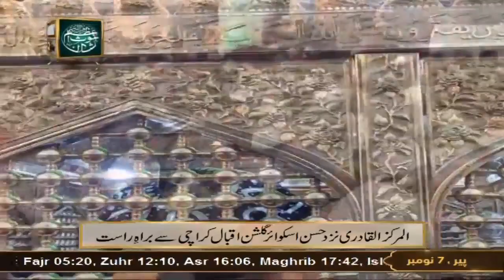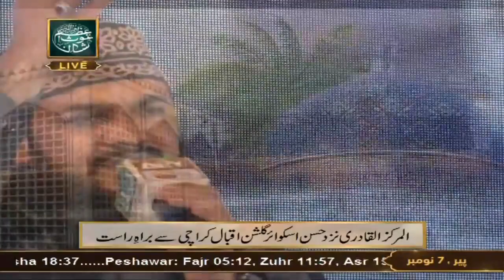Astan Hai Ye Kis Shah-E-Zeeshan Ka || Ghous e Azam R.A || Mahmood Ul Hassan Ashrafi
~ 𝙁𝙄𝘿𝘼 𝙀 𝙈𝙐𝙃𝘼𝙈𝙈𝘼𝘿 ﷺ ~

Assalam-o-Alaikum Wa RehmatuALLAHi Ta'la Wa Barakatuhu!
Beautiful Manqabat " Astan Hai Ye Kis Shah-E-Zeeshan Ka Marhaba Marhaba " by Mahmood Ul Hassan Ashrafi in Karachi Mehfil e Naat o Manqabat on ARY QTV _ 7 November 2022
➪ ᑕᖇᗴᗪITՏ :

Personality       : Mahmood Ul Hassan Ashrafi
Video Editor      : Maryam Babar ✍︎
Channel            : FIDA E MUHAMMAD
                            ( صلی اللّٰہ علیہ وآلہ وسلم)
Kalam                : Astan Hai Ye Kis Shah-E-Zeeshan Ka Marhaba Marhaba _ Shahe Jilan Ki Chokhat Salamat Rahy

- Connect with Mahmood Ul Hassan Ashrafi

𓂸𓂸𓂸𓂸𓂸𓂸𓂸𓂸𓂸𓂸𓂸𓂸

𝙈𝙖𝙮 𝘼𝙇𝙇𝘼𝙃 𝙏𝙖'𝙡𝙖 𝙘𝙧𝙚𝙖𝙩𝙚 𝙩𝙝𝙚 𝙡𝙤𝙫𝙚 𝙤𝙛 𝙃𝙄𝙎 𝙖𝙣𝙙 𝙃𝙄𝙎 𝙢𝙤𝙨𝙩 𝙗𝙚𝙡𝙤𝙫𝙚𝙙 𝙍𝘼𝙎𝙊𝙊𝙇 𝙋𝘽𝙐𝙃 𝙞𝙣 𝙤𝙪𝙧 𝙃𝙚𝙖𝙧𝙩𝙨,𝘼𝙢𝙚𝙚𝙣 𝙮𝙖 𝘼𝙇𝙇𝘼𝙃!

“I ᗩᗰ Iᑎ ᒪOᐯᗴ ᗯITᕼ ᗩᒪᒪᗩᕼ Tᗩ'ᒪᗩ ᗩᑎᗪ ᕼIՏ ᗰOՏT ᗷᗴᐯOᒪᐯᗴᗪ ᖇᗩՏOOᒪ ᕼᗩᘔᖇᗩT ᗰᑌᕼᗩᗰᗰᗩᗪ (ᑭᗴᗩᑕᗴ ᗷᗴ ᑌᑭOᗰ ᕼIᗰ)”